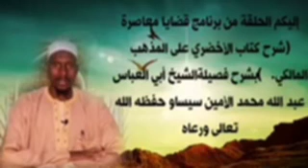إليكم الحلقة الثامنية عشر من برنامج قضايا معاصرة شرح كتاب الأخضري للشيخ عبد الله سيساو حفظه الله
إليكم الحلقة الثامينة عشر من برنامج قضايا معاصرة (شرح كتاب الأخضري على المذهب المالكي.  فصل في الصلاة نور )بشرح فصيلةالشيخ أبي العباس عبد الله محمد الأمين سيساو حفظه الله تعالى ورعاه
متعه الله بالصحة والعافية، وجعلنا ممن يستمعون القول فيتبعون أحسنه.
Here is the episode after the resumption of the Contemporary Issues program (Explanation of Al-Akhdari's book on the Maliki school of thought).  {{Episode 1️⃣8⃣ }}

BY SHEIKH ABIL ABAAS ABDALLAH MUHAMMAD AL AMIN SISSAWO MAY ALLAHA PRESERVE HIM
May Allah grant him health and wellness.